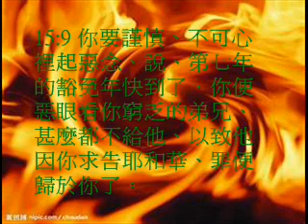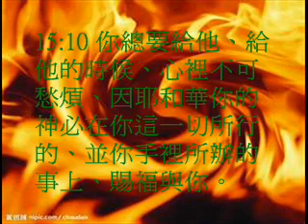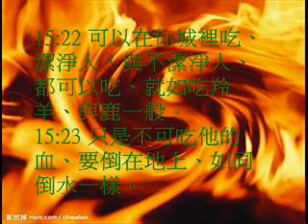申命記15(粵語有聲聖經)(尤太靈修系列)